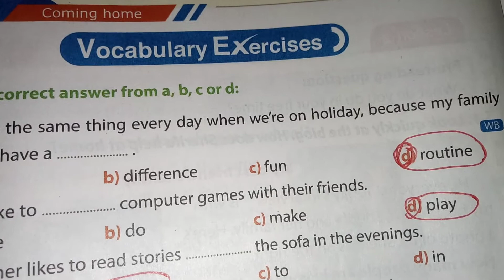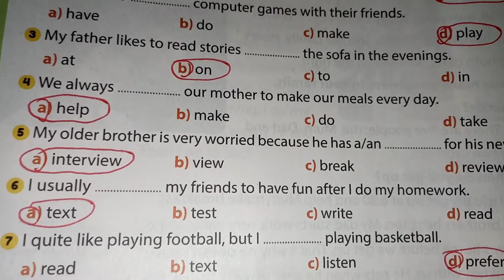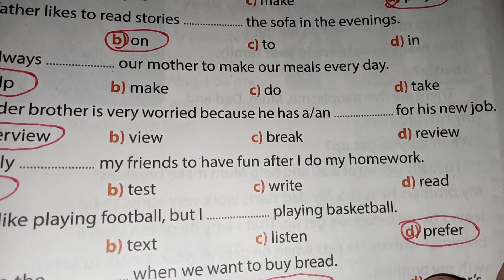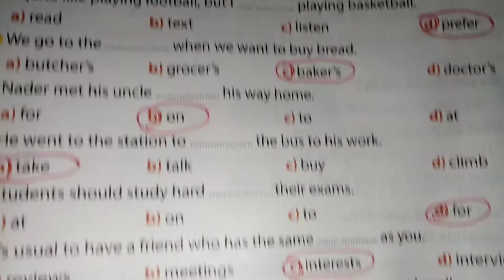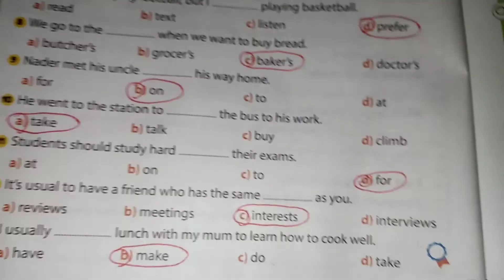إجابة كتاب جيم الصف الثاني الاعدادي / 2021-2022/unit 1/ص 22